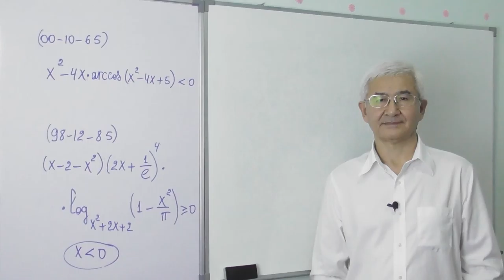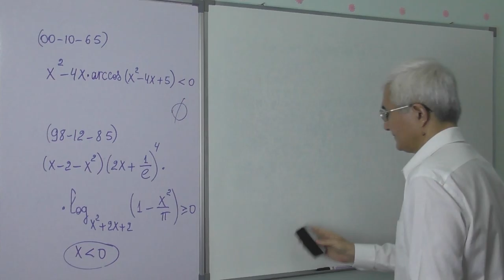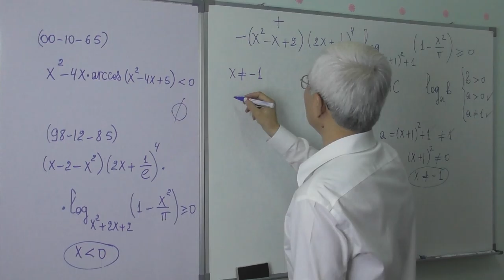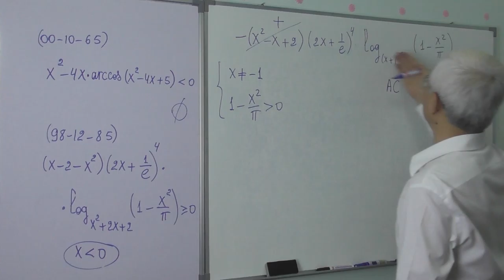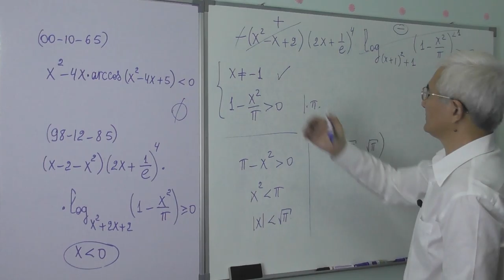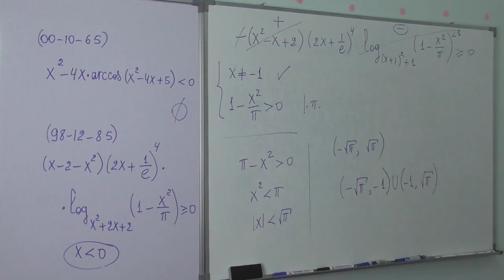15 37 Logarifmik tengsizlik